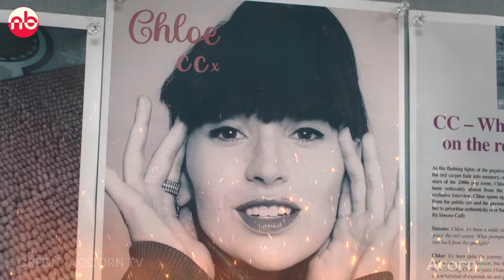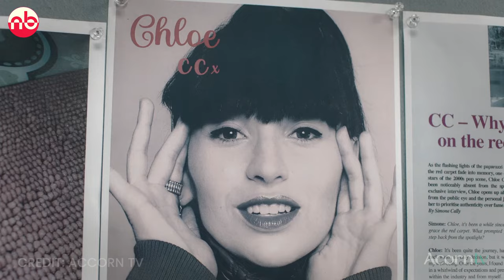The Chelsea Detective Season 3 Trailer | Accorn TV | Christmas Special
Accorn TV has released The Chelsea Detective Season 3 Trailer on their official Channel, Here in this video we're discussing about what may happen in The Chelsea Detective Season 3 Episode one which is releasing this Christmas as 'Christas Special'.

Watch the video till the end to know about every details related to The Chelsea Detective Season 3 form Release Date, Trailer to Episodes Updates.